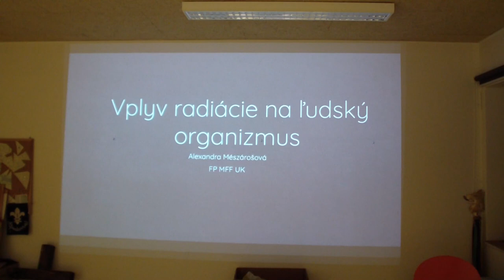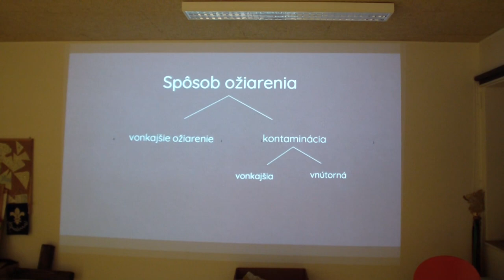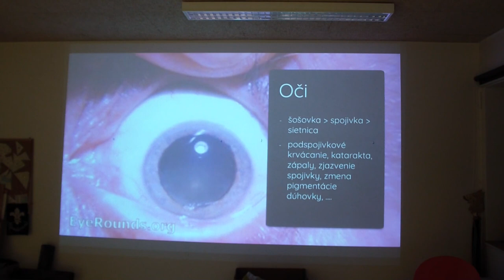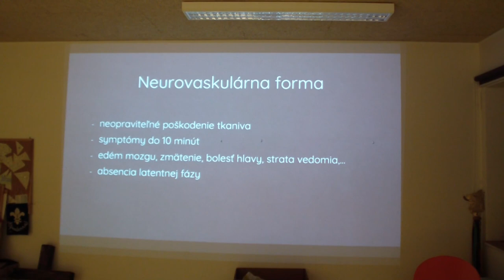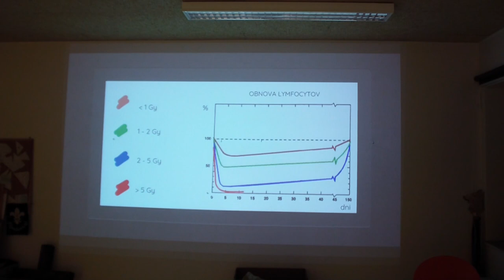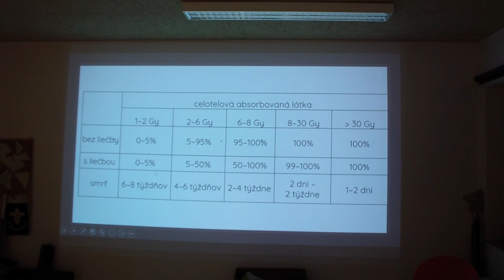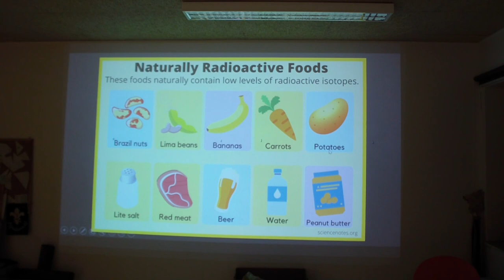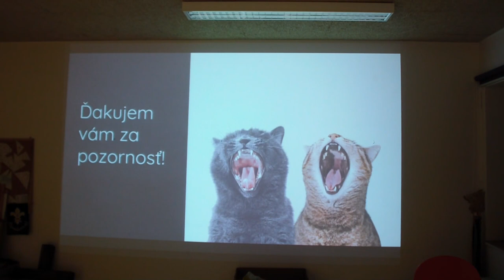Vplyv radiácie na ľudský organizmus (Alexandra Mészárošová, Smršť 2022)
Záznam přednášky "Vplyv radiácie na ľudský organizmus"

Anotace:
V dnešnej dobe sa ľudia stále viac obávajú vystavenia radiácie. Či už zo vzdialených jadrových nehôd alebo elektrární. Aký efekt má radiácia na náš organizmus sa bližšie dozviete v prednáške. Pozrieme sa bližšie na účinky ionizujúceho žiarenia na tkanivá a orgány, preberieme priebeh akútnej choroby z ožiarenia a v neposlednom rade sa pozrieme na súčasné možnosti rádioterapie.